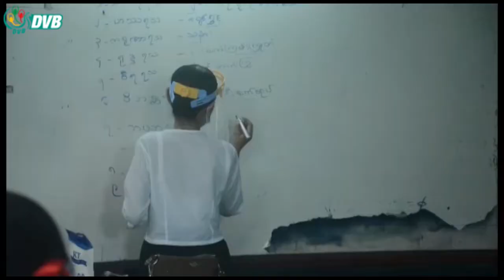မွန်ပြည်နယ်မှာ တပတ်အတွင်း ကိုဗစ် လူနာ ၁၀၀၀ နီးပါး တွေ့ရှိ - DVB Newsc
မွန်ပြည်နယ်မှာ တပတ်အတွင်း ကိုဗစ်အတည်ပြု လူနာ ၁၀၀၀ နီးပါး တွေ့ရှိခဲ့ပြီး အဲဒီအထဲမှာ ကျောင်းသူ ကျောင်းသားအများစု ရောဂါပိုး ကူးစက်ခံထားရတယ်လို့ လူမှု ကယ်ဆယ်ရေးအဖွဲ့တွေက ပြောပါတယ်။